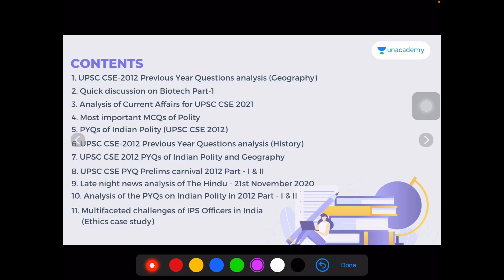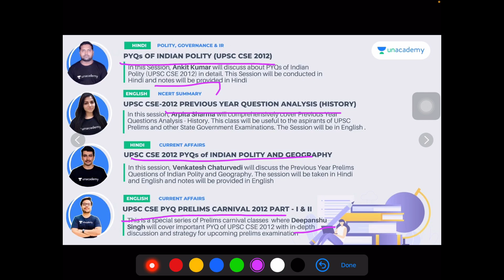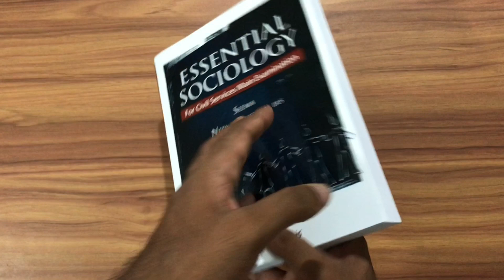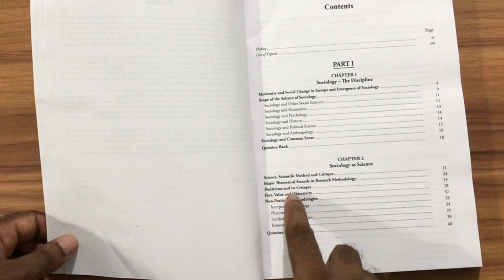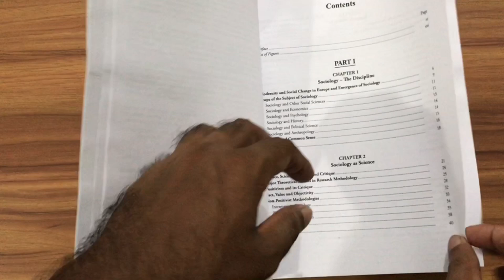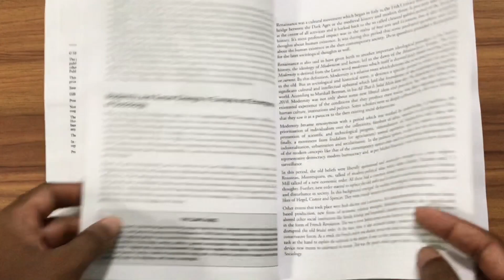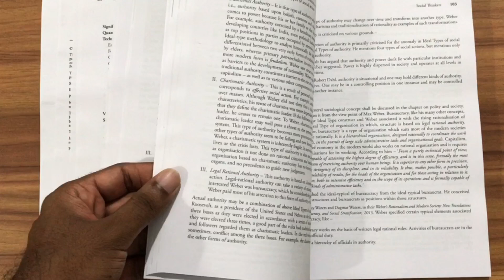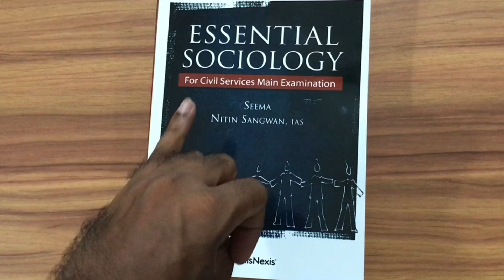🔥Review ESSENTIAL SOCIOLOGY Nitin Sangwan IAS for upsc mains Exam(Best book for sociology optional)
🔥Essential Sociology Book

10 MUST BUY BOOKS FOR UPSC EXAM

5 MUST BUY CSAT BOOKS

6 MUST BUY GADGETS FOR UPSC ASPIRANTS ROOM

USEFUL BOOKS
🔥Orient Blackswan Laest Edition

5 USEFUL GADGETS FOR IAS PREPARATION